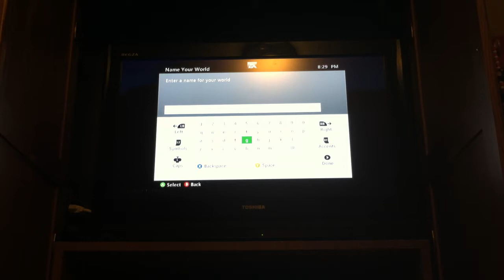Let's Play MINECRAFT -Bubble Base [1]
I am making a new let's play of minecraft hope you enjoy bbyyee!!!